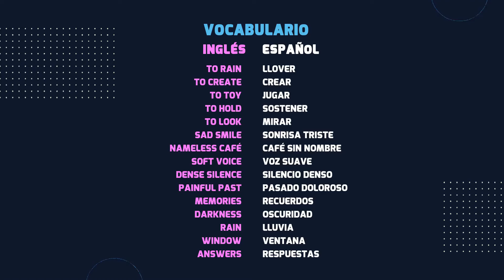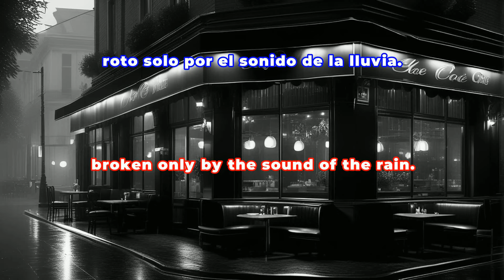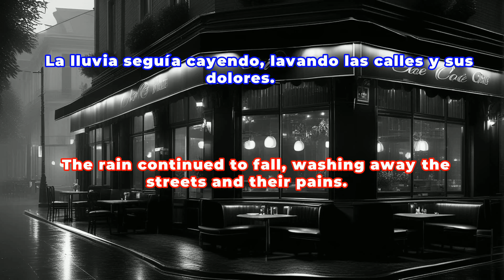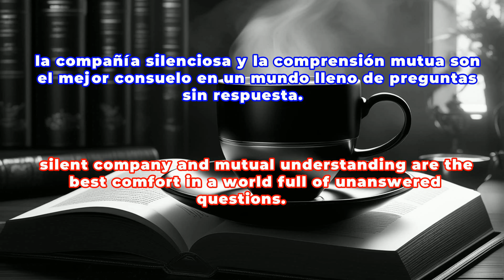Dialogues in the Darkness of a Nameless Café | Engaging SPANISH Stories 🔥 | Level B2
Perfect your Spanish with this touching short story! 🎧 Immerse yourself in "Dialogues in the Darkness of a Nameless Café" ☕ and improve your listening comprehension in Spanish.
This narration, ideal for Spanish students, will help you become familiar with different Spanishspeaking accents and everyday expressions. 🗣️
Can you decipher the emotions and secrets hidden in the characters' words? 🤔
Share your experience in the comments and tell us what you thought of the story. 👇 Your opinion is very valuable to this learning community!
And don't forget to suggest new topics for future stories. Together we can create a fun and effective space to learn Spanish! 📚💡
spanish learnspanish listeningspanish listening comprehension storyspanish short storyeasy learnplaying
¡Perfecciona tu español con esta conmovedora historia corta! 🎧 Sumérgete en "Diálogos en la Penumbra de un Café sin Nombre" ☕  y mejora tu comprensión auditiva en español.
Esta narración, ideal para estudiantes de español, te ayudará a familiarizarte con diferentes acentos hispanohablante y expresiones cotidianas. 🗣️
¿Podrás descifrar las emociones y los secretos que se esconden en las palabras de los personajes? 🤔
Comparte tu experiencia en los comentarios y cuéntanos qué te pareció la historia. 👇 ¡Tu opinión es muy valiosa para esta comunidad de aprendizaje!
Y no olvides sugerir nuevos temas para futuros relatos. ¡Juntos podemos crear un espacio divertido y efectivo para aprender español! 📚💡
español aprendeespañol escuchaespañol comprensionauditiva cuento relatocorto españolfacil aprenderjugando